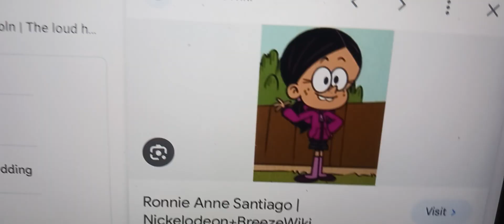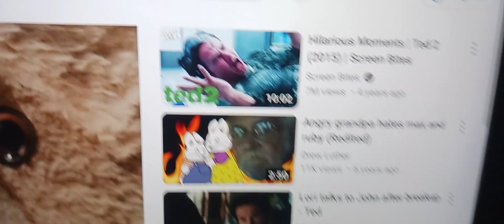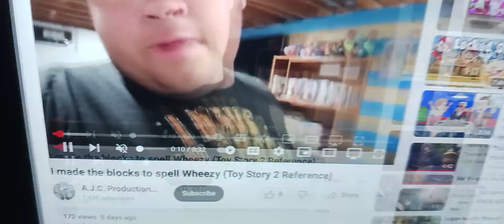aiden and the magic of sodor part 11 the happy end ( thomas and the magic railroad)